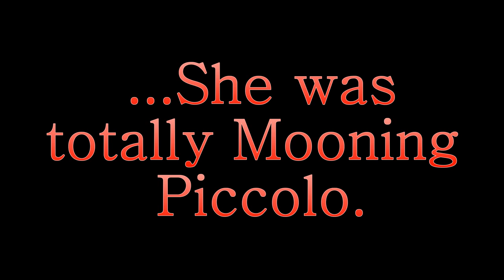Stupid Video #6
Low and behold, Version 2.  So originally, I uploaded this on April 5th because it was Easter Sunday (a special day for most people) and it seemed like a good day for uploading videos.  However in that version, I personally felt like I had cut the scene a little too short (it originally ended after "Perfect orbit, My Ass!").  Short enough so that I couldn't make a good joke argument (or a good joke, for that matter):

If you really think about it, having the moon is less beneficial than you might think.  With it, people turn into werewolves, aliens with monkey tails turn into giant gorillas, 16-bit moon people invade our planet (briefly) just to give us grief and middle fingers, "Giant Lasers" built on the "Death Star" allow bald evil geniuses to "Destroy Washington D.C.",  baby ducks and soda machines coexist with Chimera-esque monstrosities, and of course, "LUKE!!!"

Works Cited

TFS DragonBall Z Abridged: Episode 4
Uploaded by TeamFourStar

3. (She's totally mooning Piccolo, BTW!)

As an added bit of redundancy, I would like to point out that I do not claim ownership of any borrowed materials for this video, especially those from TV Shows, Songs, Video Games, etc.  Simply put, any Copyrighted materials that appear in my videos belong to their respective owners:

1. DragonBall Z, conceived by Akira Toriyama, licenses by Funimation Entertainment (for North America).
2. Professor Layton and the Malignant Growth, created by Skaijo.
3. MLP:FiM, developed by Lauren Faust, property of Hasbro.